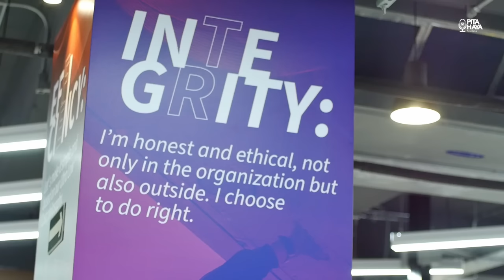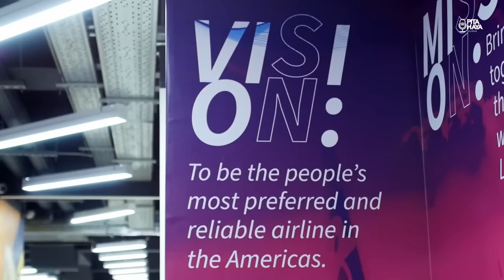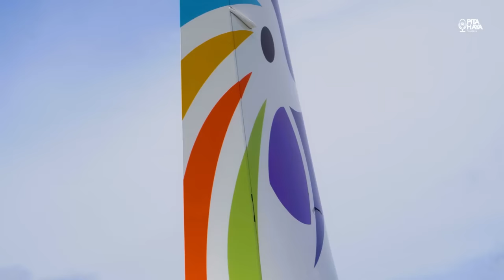Ep.10 T.4 - El que persevera triunfa Ft. Victor Pacheco Mendez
El emprendimiento no se da de la noche a la mañana, es más, a veces pensamos que el proyecto de nuestros sueños lo podremos construir en 2 o 3 años, cuando en realidad puede tomar más de una década. Subidas y bajadas, paciencia y agallas, y un MBA en la universidad de la vida; eso describe el despegue de Arajet (@arajetairlines ).

Conoce la emocionante historia de Victor Pacheco (@vicmpachecom ), fundador y CEO de este emprendimiento titánico que está poniendo a la República Dominicana en el centro del mapa con una aerolínea que nos conecta con el resto de America. ¡Vamo' Arriba!

Recuerda que puedes escuchar este episodio completo en YouTube, Spotify y Apple Podcast, y seguirnos en nuestras redes en @pesospesadosrd, suscribirse + activar las notificaciones en YouTube , darnos follow en Spotify , ApplePodcast , GooglePodcast para ver a nuestros invitados y enterarse cada vez que salga un nuevo episodio.